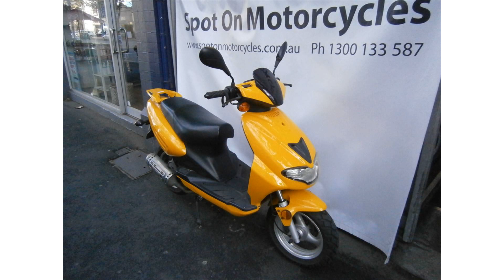baroni 125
baroni 125 scooter
baroni candy
baroni 150
baroni carvedilol
baroni motorcycles
baroni 125 my09
baroni section
baroni ca 125
baroni 1250
baroni yamaha
baroni yz 125
baroni 125cc scooter
baroni hyoscyamine
baroni 250
baroni for sale
baroni amox
baroni 125 review
baroni 50
baroni 125 mile